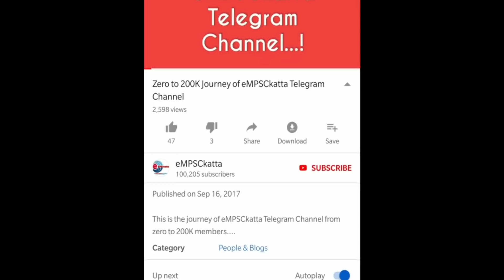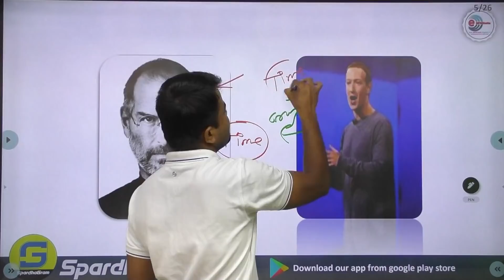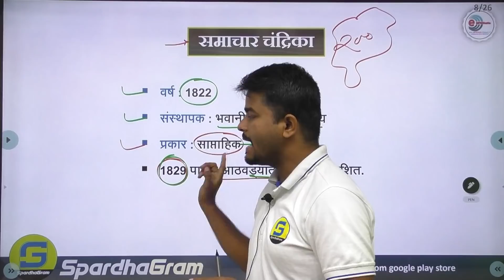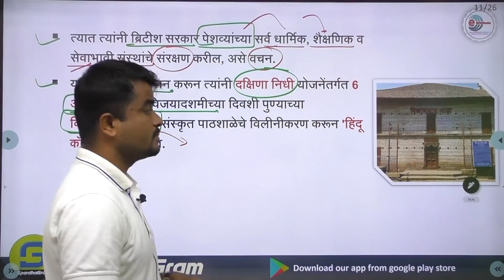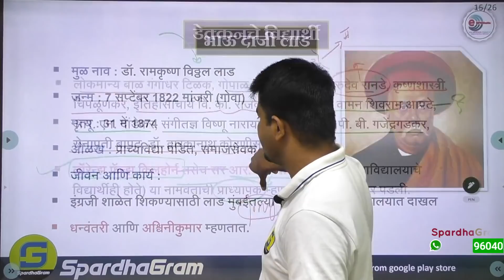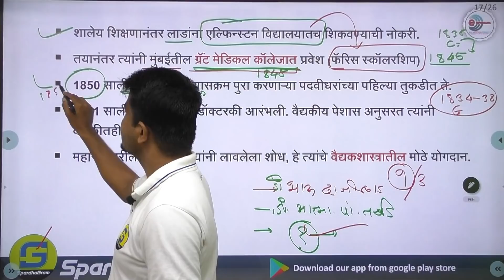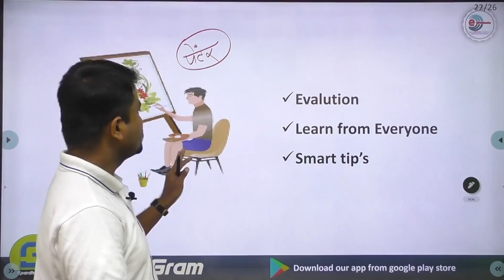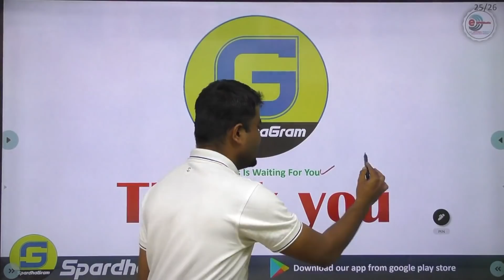इतिहास: 200 वर्षे पूर्ण झालेल्या ऐतिहासिक घटना By Sachin Gulig Sir